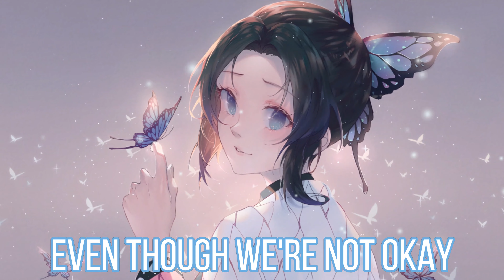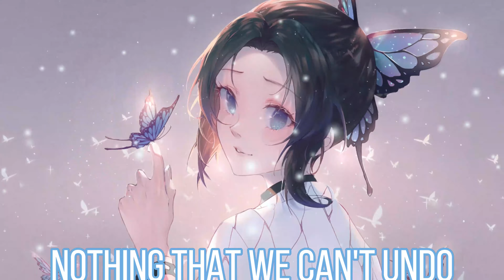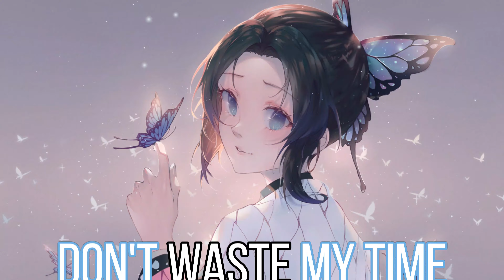Nightcore - Waiting On You (Lyrics)-(4K)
(join my dead server if you don't mine)

                                  ▼ original song and info ▼
              Thimlife and SØPHIA

            Lyrics
Don’t think it’s meant to be,
this love is killing me, ohh, ohh.
This heart don’t wanna leave,
And I hope that you believe it, ohh, ohh.

Yeah, I know I know we say that,
We can be more than strangers,
like brand new,
Nothing that we can’t undo.
I know I know we hate that,
We can’t seem to find our way back,

I’m on my way, can you make it?
Break my heart I can take it,
Or say our love is safe even though we’re not okay.
Feels like we’ve fallen through,
Don’t waste my time, I’m waiting on you.

lost sensitivity, oooh, oooh.
Are we just memories,
of how we used to be? Oh-oh-oh-oh-oooh.

☆ Programs Used ▼
➼ Video → adobe after effects cc 2019,premiere pro cc
                      2019,Photoshop cc 2019, Filmora9